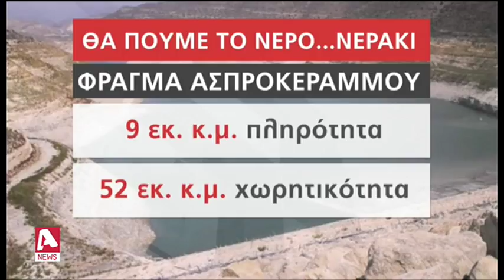Έχουν στερέψει τα φράγματα της Κύπρου | AlphaNews